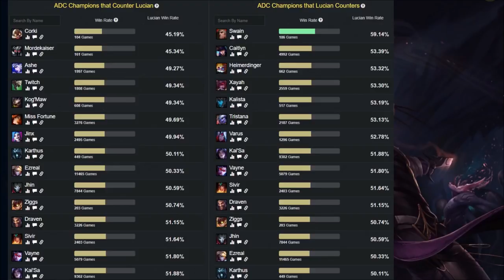LUCIAN S10 (GUÍA - CÓMO JUGAR CON LUCIAN) HABILIDADES, RUNAS, BUILD | 👇 S11 LINK EN LA DESCRIPCIÓN 👇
Guía Lucian S9 Adc | Guía Lucian Temporada 9 (Mejores Runas, Build, Counters y Consejos) ¿Cómo jugar con Lucian Tirador? Gameplay | Lucian Adc S9 Gameplay | Lucian Adc Temporada 9 | Lucian Adc Season 9 en Español | Lucian Temporada 9 (Lucian Season 9). Lucian 2019. Lucian Parche 9.8 (Patch 9.8) Con sus Maestrías (Masteries), Runas (Runes), Objetos (Build/Items), Hechizos de Invocador (Summoners) Destello/Curar (Flash/Heal). Espero que os guste y ya haré algún "Lucian Montaje" (Best Lucian Plays) ;)

⭐ MEJORES RUNAS Lucian S9
(Precisión - Ataque Intensificado, Triunfo, Leyenda: Presteza y Golpe de Gracia) / (Brujería - Banda de Maná y Concentración Absoluta) / (Fuerza Adaptable, Fuerza Adaptable y Vida) ☛

⭐ MEJORES OBJETOS (BUILD) Lucian S9
Hoja del Rey Arruinado, Grebas del Berserk, La Cuchilla Negra, Cañón de Fuego Rápido, Filo Infinito, Ángel de la Guarda) o también, Botas de Mercurio, Fauces de Marmortius y Cimitarra Mercurial.

★ Para ver Lucian Mid S9 | Lucian Top S9 | Lucian Jungla S9 | Lucian Support S9 | Lucian Adc S9 | CLICK AQUÍ ☛

⭐ TODOS LOS ASPECTOS DE Lucian (Lucian SKINS)
En Castellano(EUW)/Latino(LAN/LAS)/Inglés(English): Lucian Clásico (Classic Lucian), Lucian Mercenario/Lucian el Asesino a Sueldo (Hired Gun Lucian), Lucian Delantero/Lucian Goleador (Striker Lucian), PROYECTO: Lucian (PROJECT: Lucian), Lucian Buscacorazones (HeartBreaker Lucian), Lucian Solo Ante el Peligro (High Noon Lucian).